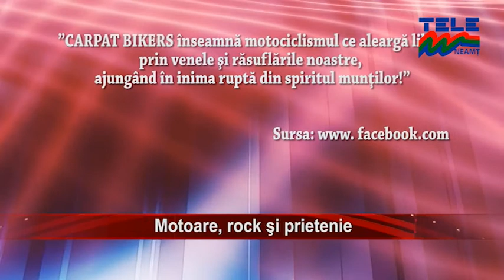Motoare, rock si prietenie 25 08 2014